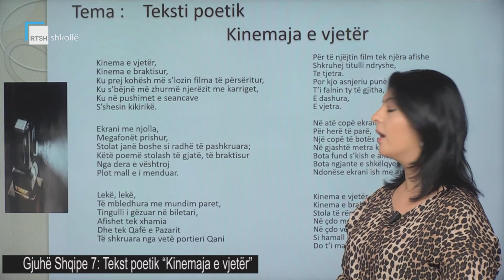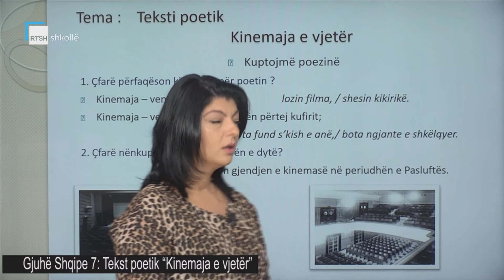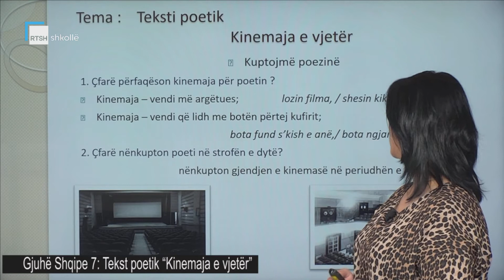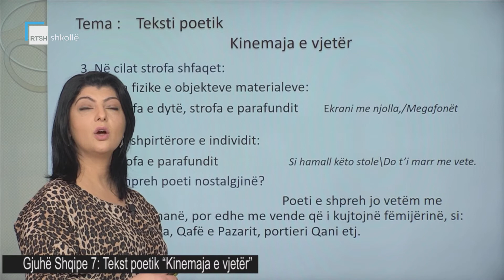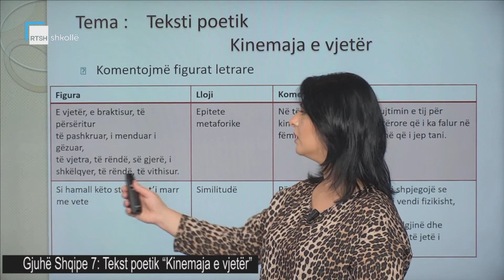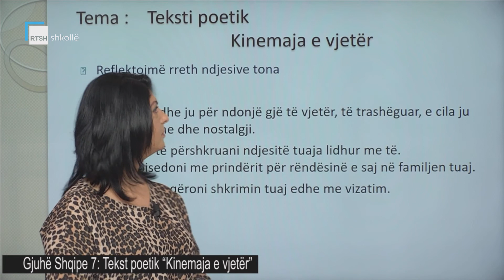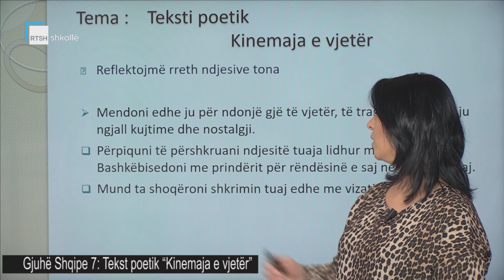Gjuhë Shqipe 7 - Tekst poetik “Kinemaja e vjetër”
Mësuese Suela Gjeçi